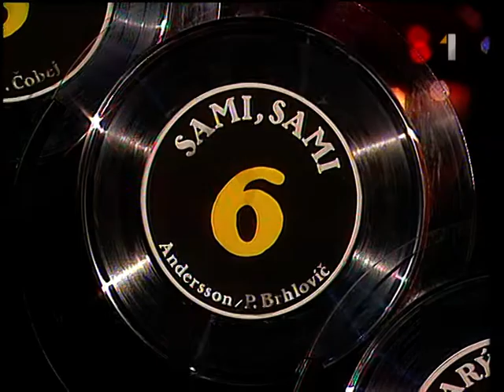repete - sami sami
Repete - sami sami, spieva Gabika Šusteková